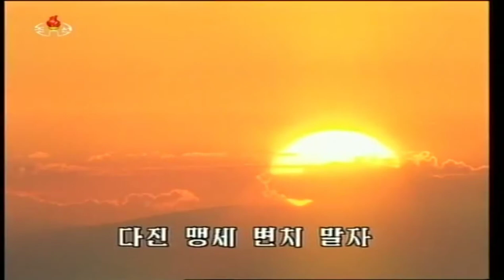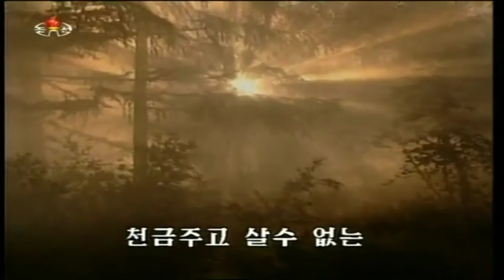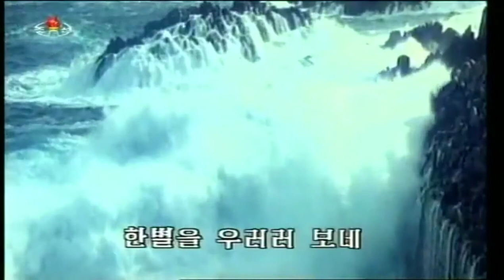Song of Comradeship 동지애의 노래